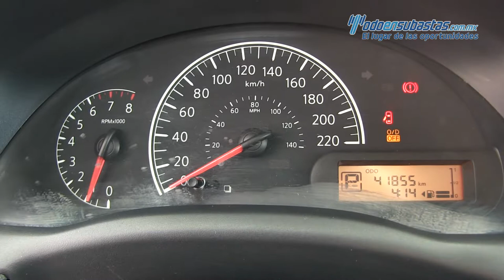Nissan / Versa / 2015 - 905968